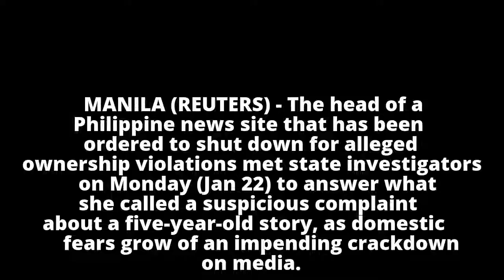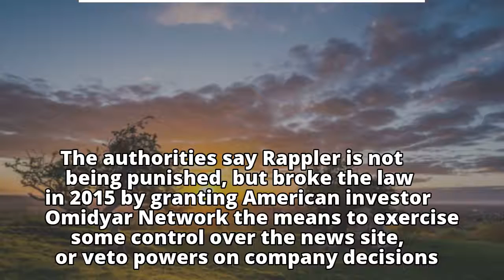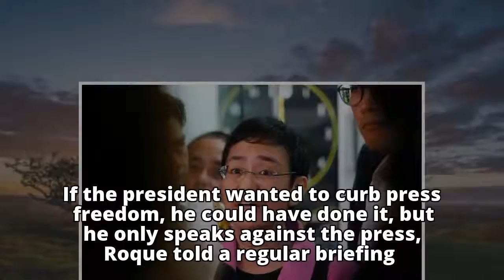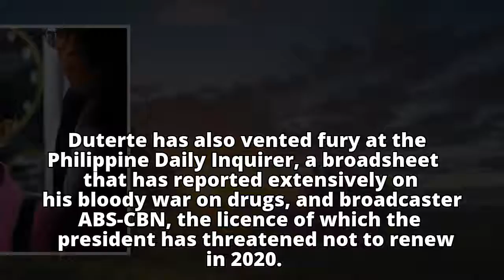Head of Philippines' Rappler news site meets investigators over 'suspicious' complaint